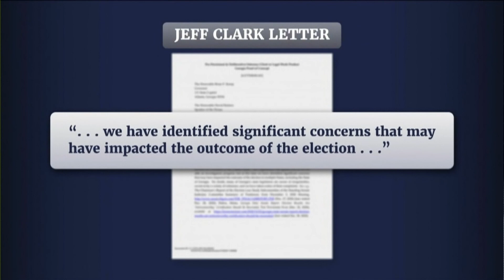Jan. 6 Capitol riot hearings: Recap of Thursday night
The committee investigating the Jan. 6, 2021, riots at the U.S. Capitol will resume their hearing Monday.